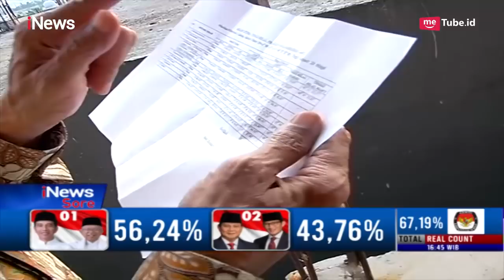Pantauan Hilal di Yayasan Alhusainiyah Cakung dan Ponpes Al-Hidayah Jakarta - iNews Sore 05/05